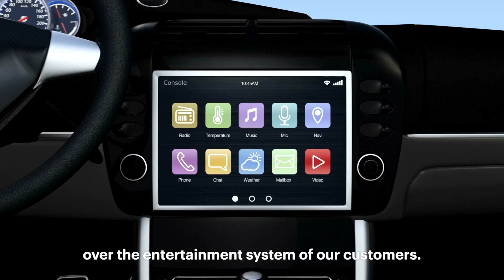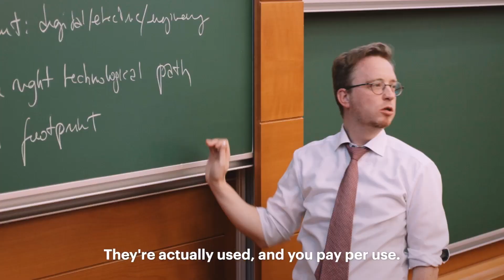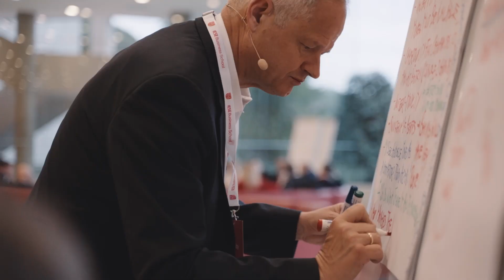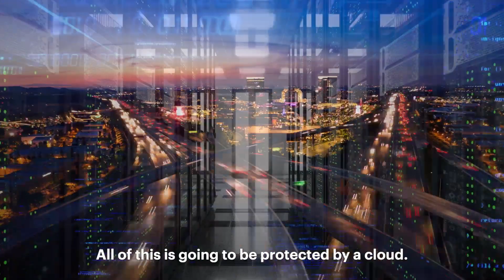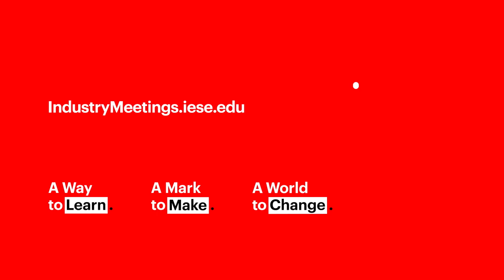Mobility’s Genesis: Data, The Biggest Change Since Cars. 36 IESE Mobility Industry Meeting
The 36 IESE Mobility Meeting focused on the importance that data will have in the mobility industry as we move towards a model that, as Prof. Marc Sachon, Academic Director of the Meeting, said, we will have more software and less hardware.
Dr. Sebastian Grams, Managing Director of Audi Sport, announced that they want the best electric powertrain but also to provide the best digital power set in their car. That's why features such as lighting, animations, and entertainment will become the big differentiator in the whole experience.
Mikel Palomera, General Director of SEAT/CUPRA Spain, explained that players like Xiaomi, Apple, or Sonny are going to jump into the sector with a new car concept that will start with software. So, as Prof. Marc Sachon exposed, we will end up with highly standardised cars that would be personalised through data.
This will demand, as Oscar Pallarols, Global Commercial Director of Cellnex Telecom, a distributed network that would manage the assets and circumstances in a small radius around the vehicle.
Dr. Martin Enderle, Chairman of Delivery Hero, raised another issue: the fact that we no longer talk about ownership of the car but its use. This is changing the number of vehicles on the streets and also reducing the carbon footprint significantly just by not producing that many cars.
Vinzenz Pflanz, President of Corporate Sales of Sixt, is following that vision and thinks that with only 150,00 cars, a country like Germany could be covered by having a car available in a 5 km range.
Also in the video:
Jorge Solís. CEO. Punch Powertrain.
Lutz Nagel. Vice President. Finance Flixbus.
Blanca Galletero. Group VP. Splunk.
Jordi Llidó. Partner & Responsible of Automotive and Manufacturing. Deloitte.
Agustín Escobar. CEO. Siemens Mobility Spain.
Josep Valor. Professor. IESE Business School.
Andreu Bravo. Partner & Cyber Risk Advisory. Deloitte.